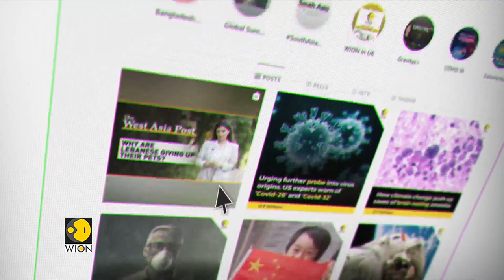WION Trending | China opens world's largest planetarium | Trending News | Latest English News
In this show, WION Trending, know the news that is trending across WION's social media platforms.
Recently, China has opened the doors on what it bills as the world's largest planetarium in its latest space propaganda.
The slick new Shanghai facility showcases the nation's recent extra-terrestrial exploits while notably downplaying those of space pioneers like the United States.